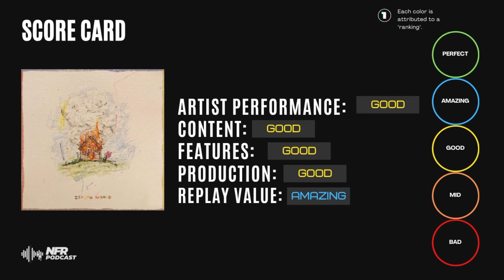Isaiah Rashad’s The House Is Burning: First REACTION/ REVIEW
Isaiah Rashad’s The House Is Burning: First REACTION/ REVIEW. This is our first reaction and review of Isaiah Rashad’s new album The House Is Burning. The tracklist includes Lay Wit Ya ft. Duke Deuce, Headshots (4r Da Locals), Score ft. 6LACK & SZA and more. What did you think of Isaiah Rashad’s new album The House Is Burning?

Follow the socials for daily content and industry updates